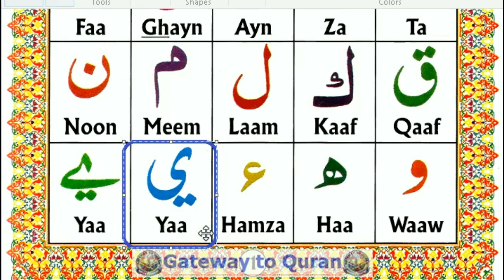Learn Quran Qaida Lesson 01 Part 03 Arabic Alphabets